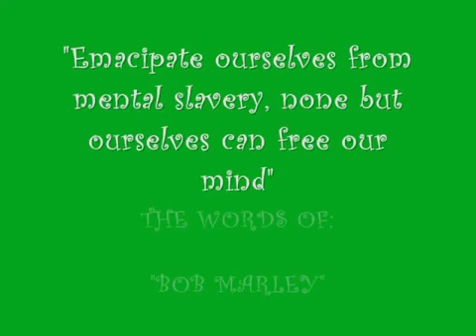allan apostol - jah reggae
◄►♪Bob Marley,Rasta Pictures♪◄►